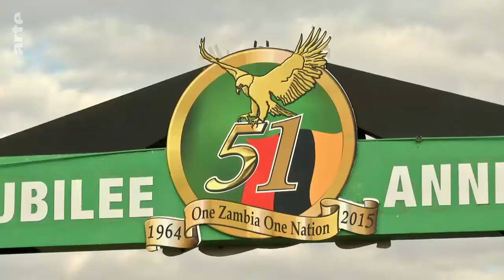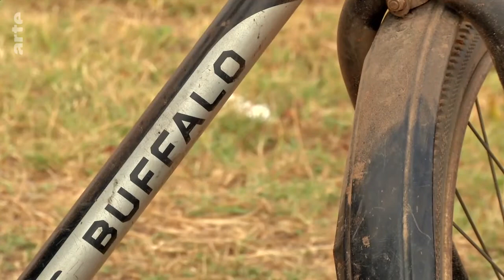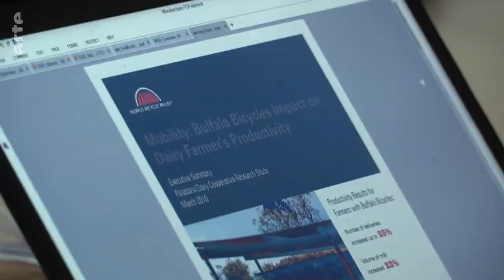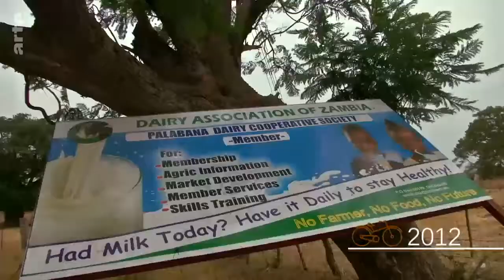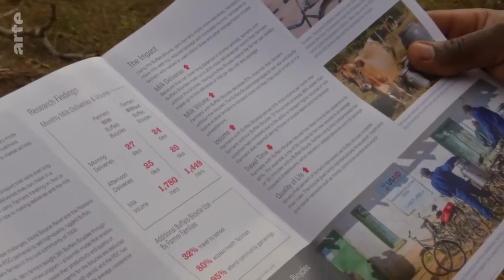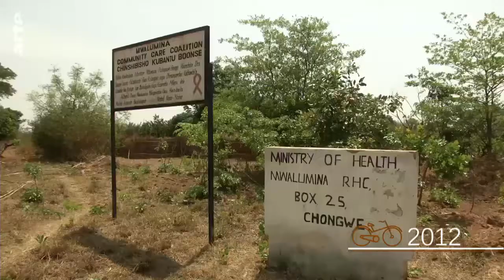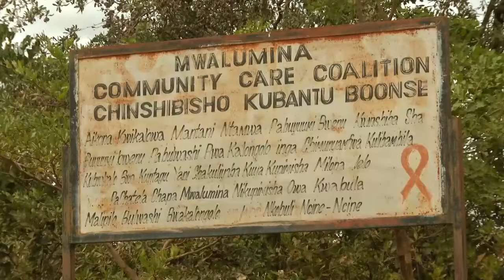Documentaire Zambie le succès du vélo (Bonus en description)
Bonjour à tous et bienvenue sur votre chaine !

🌟 Vous aimez le contenu que je crée ? J'ai une petite surprise pour vous ! J'ai récemment lancé une boutique en ligne où vous pouvez découvrir des articles que j'ai personnellement conçus. Si vous êtes curieux de voir ce que j'ai concocté, n'hésitez pas à y jeter un œil.

Pas de pression, juste un endroit où je partage un peu plus de ma passion avec vous. Qui sait, vous y trouverez peut-être quelque chose qui vous plaira. 😉

Merci pour votre soutien continu et à très vite pour de nouvelles vidéos !

🌟 Nouveau sur le blog ! 🌟

Je suis ravi de vous annoncer que de nouveaux articles passionnants vous attendent sur mon blog. Si vous aimez les contenus approfondis et les discussions détaillées, vous allez adorer ce que j'ai préparé pour vous ! 📝

👉 Découvrez mes derniers articles où je partage mes pensées, mes astuces et mes analyses.

🔗 Cliquez sur le lien dans la description pour les lire et n'hésitez pas à partager vos réflexions en commentaires. Votre soutien et vos interactions sont toujours appréciés !

Rejoignez-moi pour une aventure enrichissante. À très vite sur le blog ! 🌐